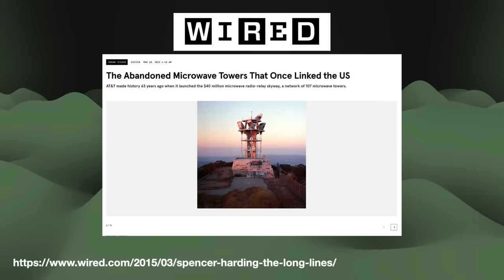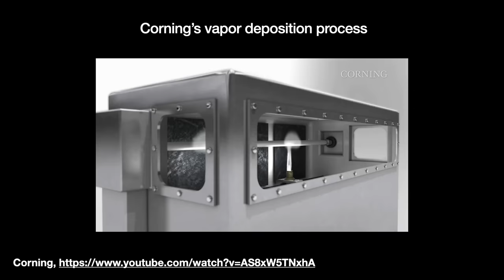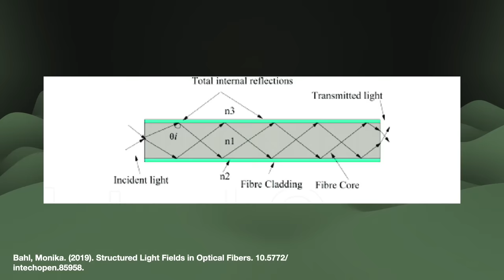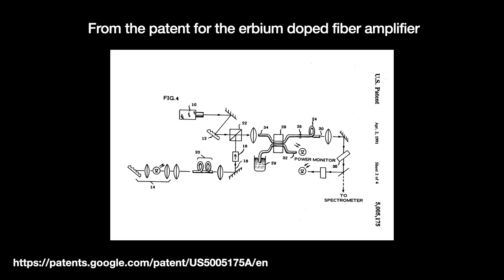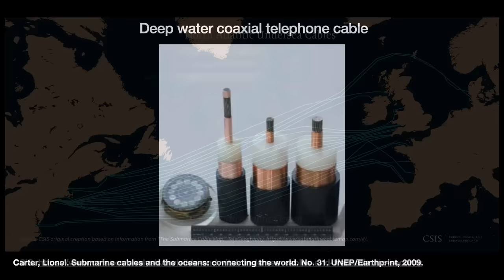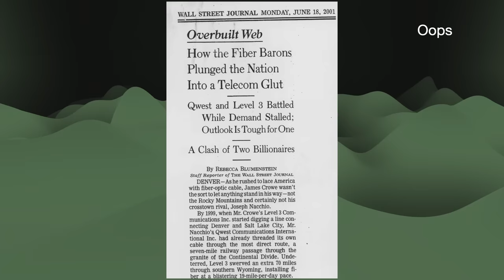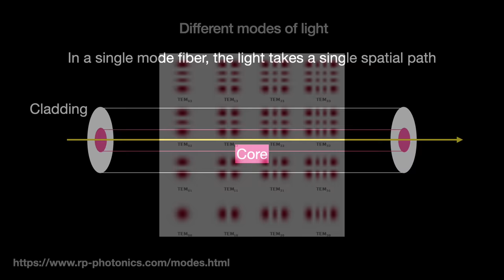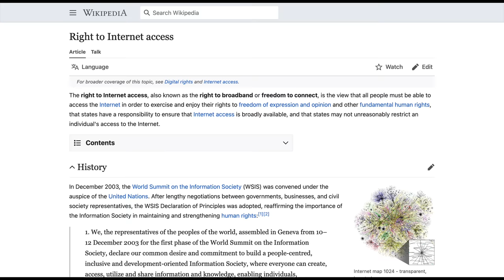How Optical Fiber Connected the World